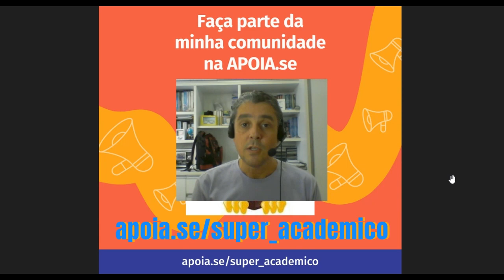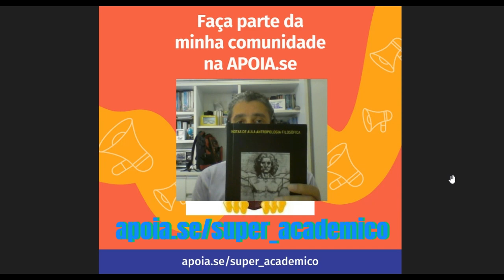Resumo e Comentários sobre o livro Feminismo no Cinema Brasileiro na Década de 1980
O trabalho é uma reflexão sobre as representações das mulheres nordestinas presentes no cinema brasileiro da década de 1980 e a relação dessas encenações com o movimento feminista da época. Considerando que um filme apresenta muito da sua realidade social, partimos das relações existentes entre cinema e História e a Análise do discurso para decompor as imagens de Gabriela (1983); Parahyba, mulher-macho (1983); A Hora da estrela (1985) e Luzia-Homem (1987).